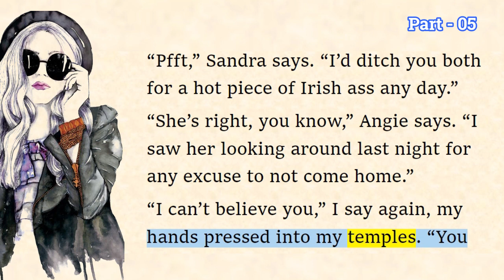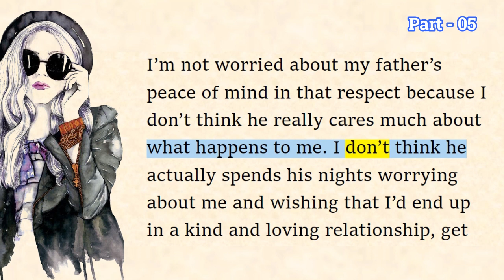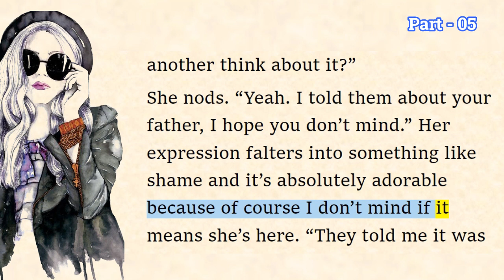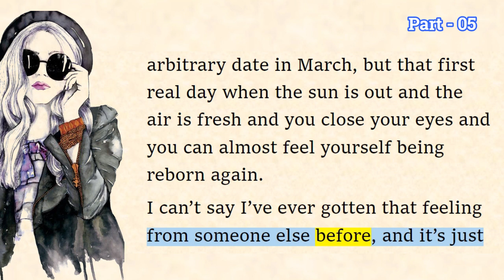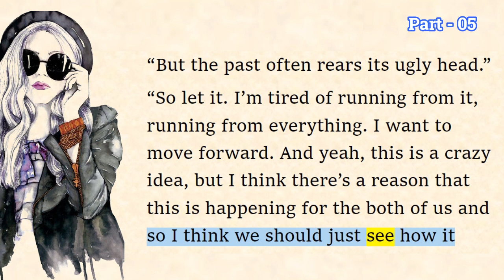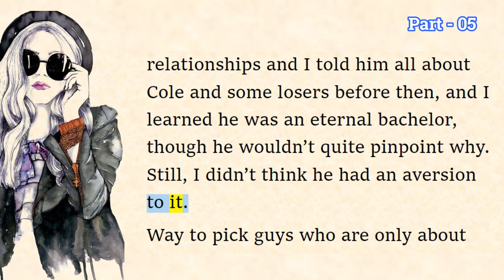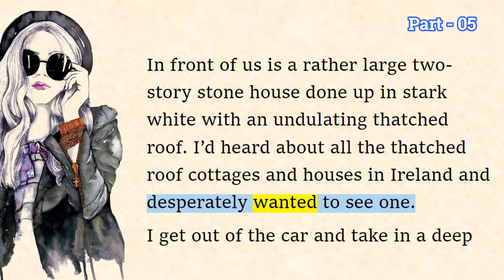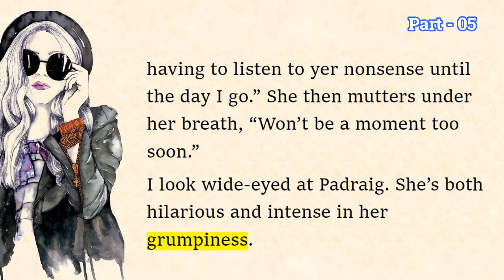My Life in Shambles #05 | (Reading Practice (Improve your pronunciation in English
My Life in Shambles #05

⭐Storyline:
My Life in Shambles is an emotional and sexy new standalone contemporary romance from the New York Times bestselling author of A Nordic King and The Pact.

When Valerie Stephens made the resolution to say yes to new adventures, she never thought she’d end up in the tiny town of Shambles, fake engaged to one of Ireland’s top rugby players. But there’s a first time for everything.

They say bad things happen in threes.

After my boyfriend broke off our engagement, I lost my apartment, and was laid off from my job, I can definitely attest to that.

They also say life is what happens when you say yes to new adventures.

So when my two sisters invited me to ring in the new year in Ireland, I decided to throw all caution to the wind and go for it. I was going to let “saying yes” be my new resolution.

Little did I know I’d spend New Year’s Eve having a hot and dirty one-night stand with Padraig McCarthy, one hell of a sexy Irishman. I also didn’t know that the brooding and intense sex god was one of Ireland’s top rugby players.

A rugby player with a proposition for me:

Come with him to his tiny hometown of Shambles and pretend to be his fiancé for a few days, just so that his ailing father can have some peace of mind.

It sounded simple enough.

It was anything but.

Not when a town gets up in your business, not when the media hunts you down, not when your past comes back in the picture, not when there are real hearts and feelings at stake.

Not when there are secrets that could break you.

They say life is what happens when you say yes to new adventures.

This is my life in Shambles.